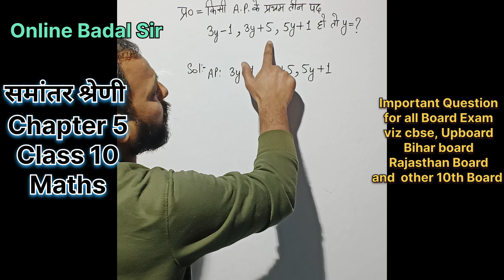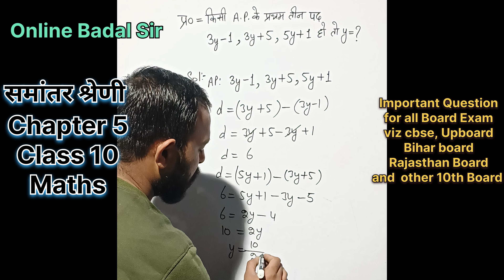Important Question for all Board Exams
|| हिंglish में ||

||जय हिन्द||

||इस विडियो में कक्षा 10 के गणित के अध्याय 6 की आधारभूत समानुपतिकता परमेय से जुड़े प्रश्न को हल किया गया है जो Exam के लिए बहुत important है ||

|| Video अच्छी लगे तो Share जरूर करें। ||